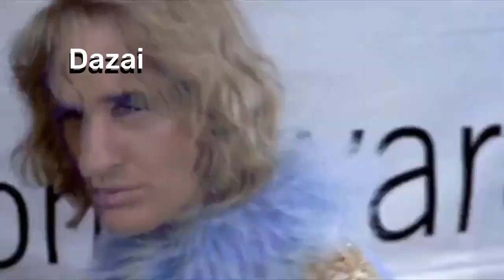BSD Season 5 Episode 11